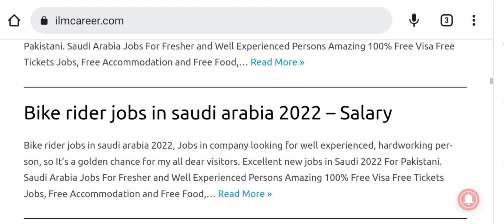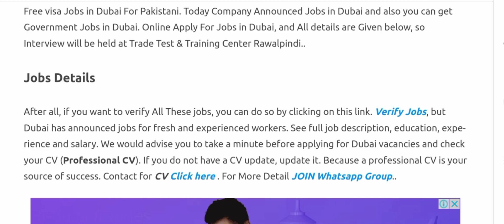Transguard Company Jobs in Dubai || (Urdu/Hindi) 2022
New Jobs in Dubai | Gulf jobs | Online jobs | Overseas Jobs | Jobs Alerts .